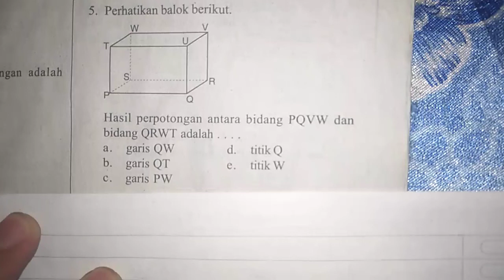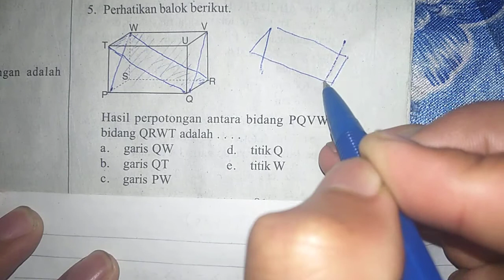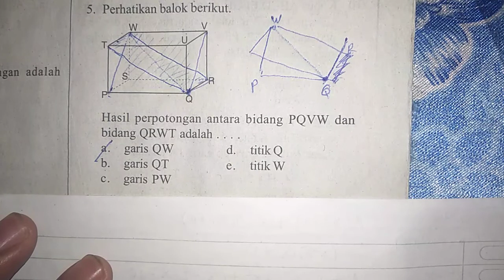Dimensi 3 Matematika Wajib - Simple konsep | Contoh Soal Dimensi 3(2)